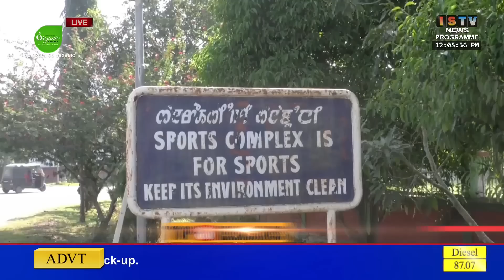Khuman Lampak Sport Complex luna nanna thamnaba miyoi amana lalai oina sit senglakli.